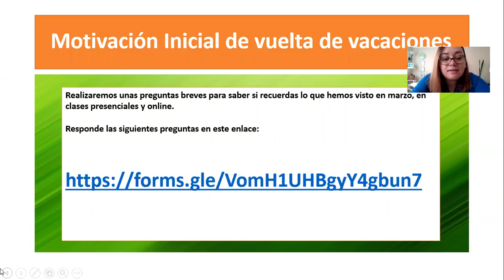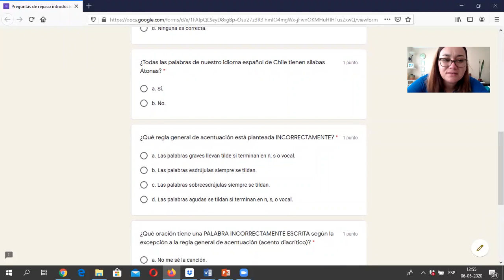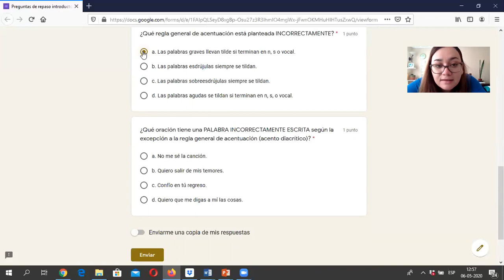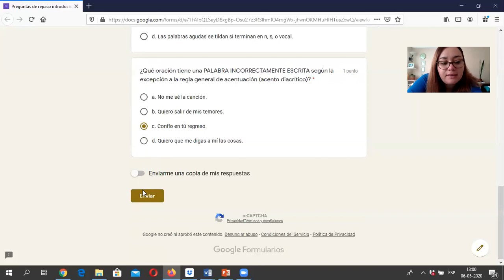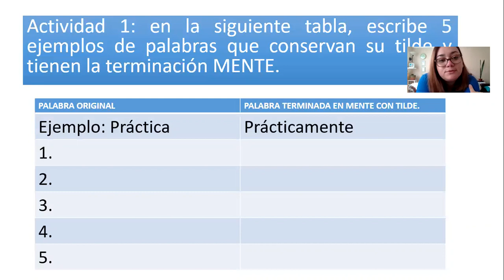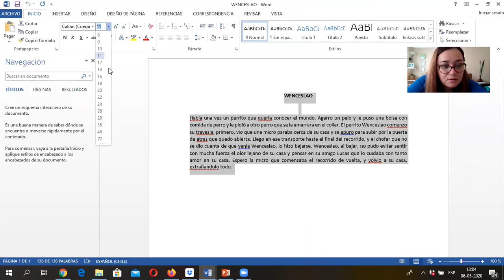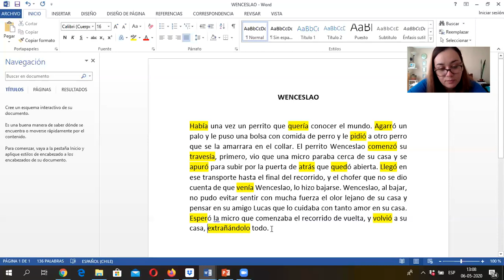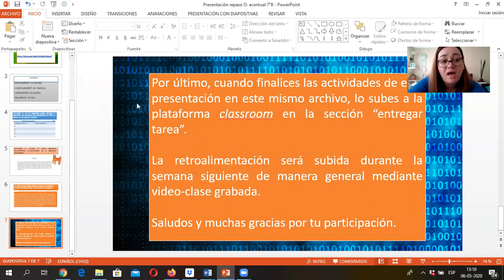Retroalimentación 7° Lenguaje Ortografía acentual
Queridos(as) estudiantes de los séptimos básicos año 2020, envío retroalimentación de clase de la semana del 27 de abril del 2020.

Por favor vean el video, para verificar los aprendizajes que han tenido hasta el momento en lo que concierne a estos contenidos y habilidades en específico (ortografía acentual, ortografía en el caso de adverbios terminados en mente, y excepciones a las reglas generales de acentuación, en específico, acento dierético).

Que tengan un buen día. Saludos
Profesora Magdalena Caroca y profesora Paula Salinas.
Liceo Bicentenario San Pedro-Puente Alto CHILE